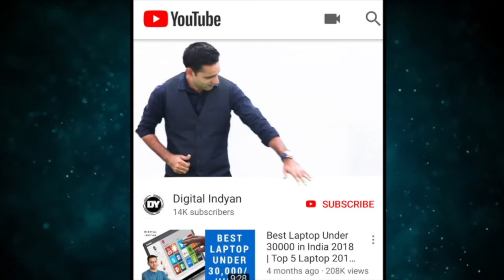How i Make My Youtube Videos | Setup Tour | Important Message To New You-tubers | Cheap & Best Setup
Doston Youtube ek free platform hai aur agr aap souchtey hai ki isme paise kamaney ke liye bahut zabadast setup chaiye to maine is video main bataney ki koshih ki hai ki kaise kam se kam paiseo main aap youtube channelchala sakte ho umeed karta hoon aapko video pasand aayega.